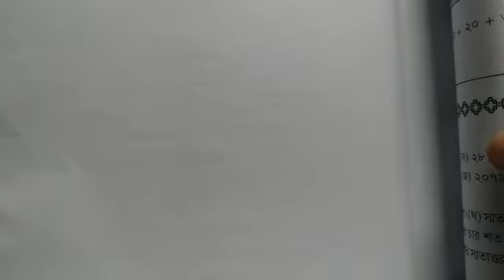Class III math class 2021(P-7)